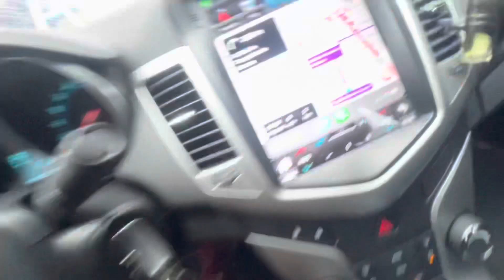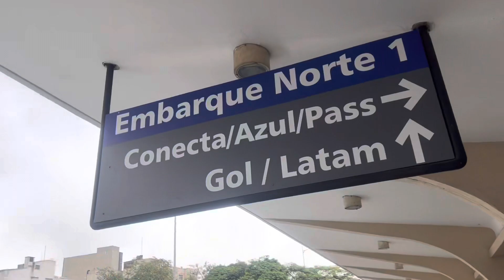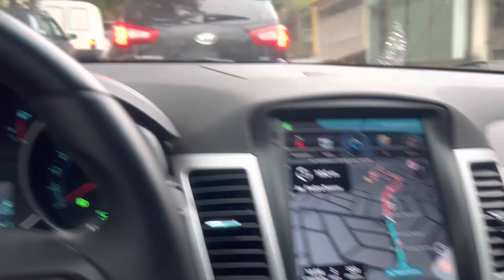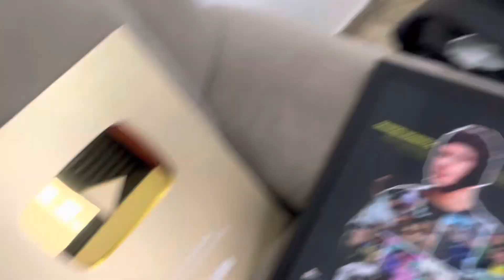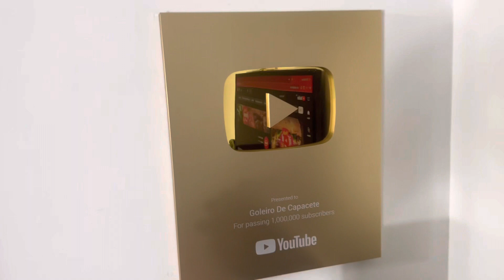RECEBI UMA CAIXA MISTERIOSA DE GOLEIRO!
MARCA POKER